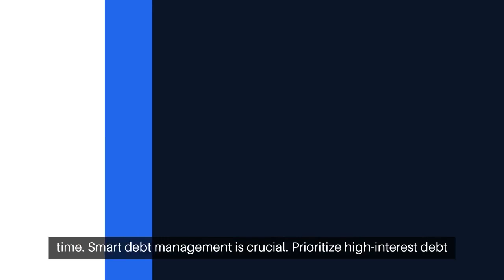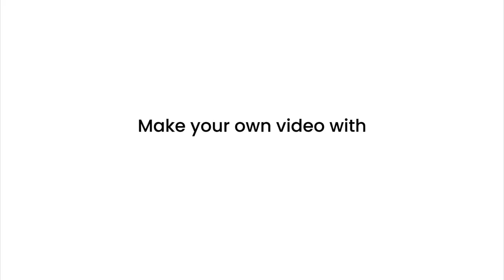The Wealth Accelerator: Turbocharge Your Financial Growth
To expedite wealth accumulation, start by setting clear and ambitious financial goals.

This creates a roadmap, directing your efforts toward tangible outcomes.

Streamline expenses by budgeting meticulously, ensuring that every dollar aligns with your financial goals.